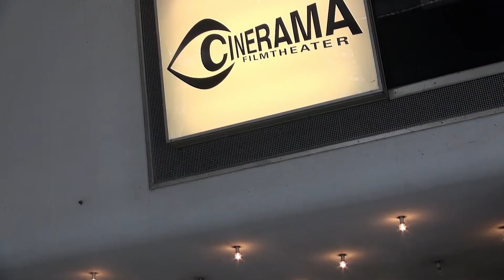SHORT FILM FESTIVAL (trailer)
Kom woensdag 3 mei naar het short film festival in Cinerama!